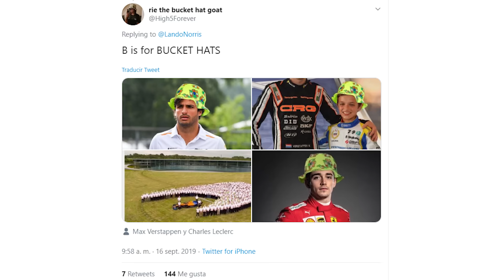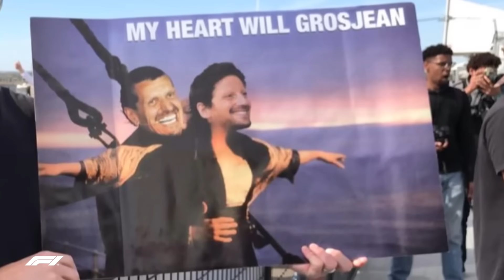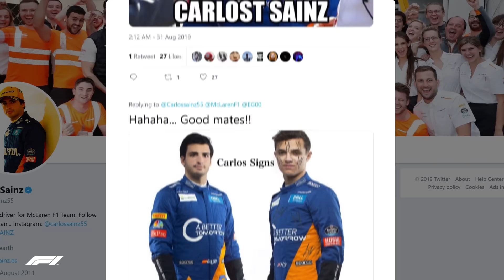The 2019 F1 Season Except It's a Meme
To whom it may concern... our favourite bits of internet brilliance from F1 this year 😂